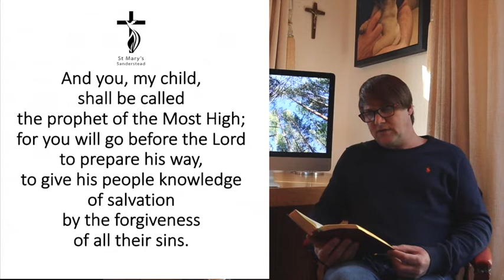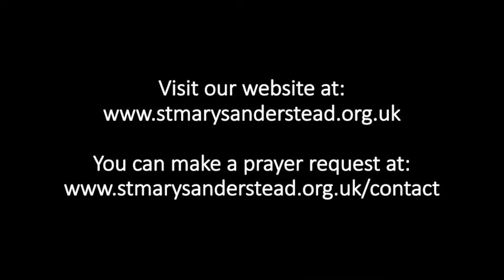Morning prayers | 15th April 2020